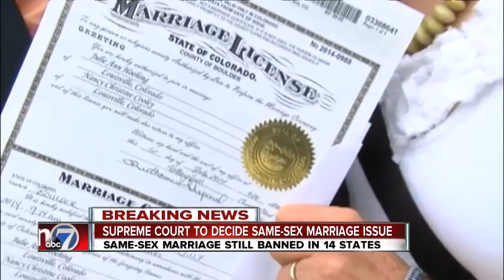Supreme Court to decide same-sex marriage issue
The Supreme Court says it will decide whether same-sex couples nationwide have a right to marry under the Constitution.